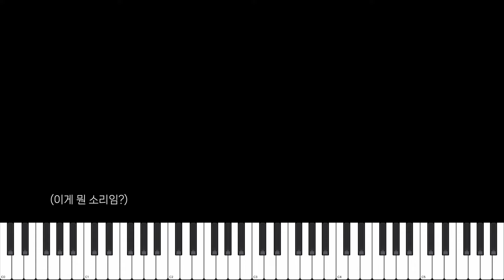음정이 완벽해진 말왕의 보고싶다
🎮 나랑 놀고 싶으면 여기 디스코드로!!

오늘은 말왕 선생님의 보고싶다
튠 좀 하고 피아노 만들어넣어봤습니다

벤딩 센스가 너무 뛰어나셔서 깜짝 놀랐네여
노래 실력 머임??
재밌게 들어보세용